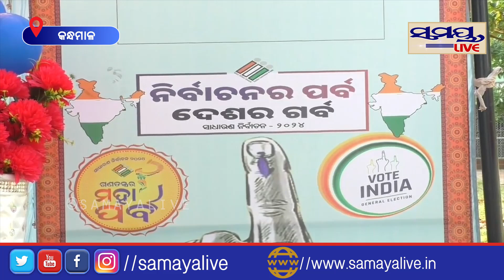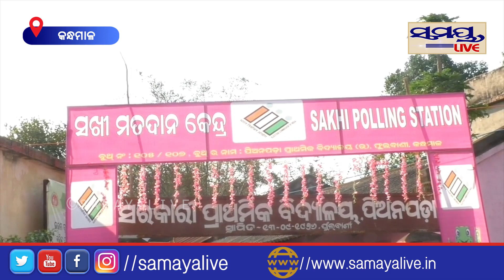କନ୍ଧମାଳ ଜିଲ୍ଲାରେ ଆଜି ହେଲା ଭୋଟ | Odia News Live Updates | Latest Odia News | Samayalive